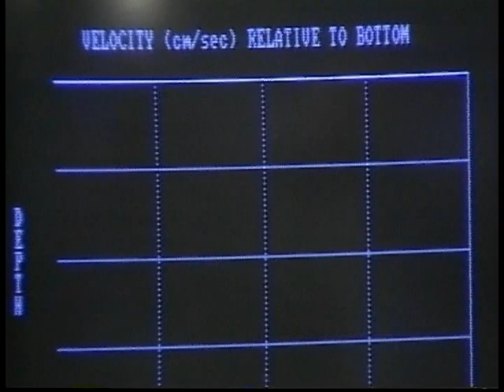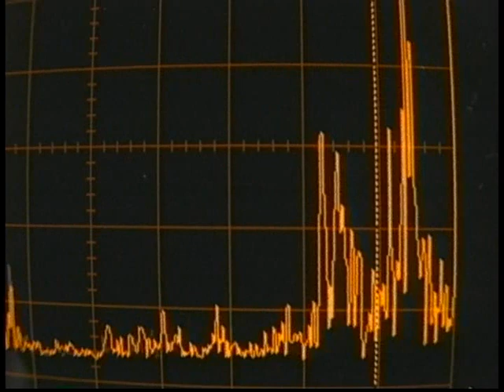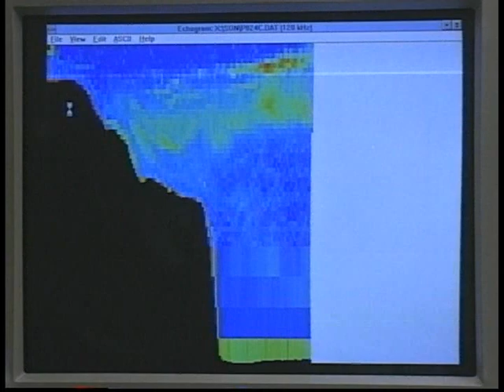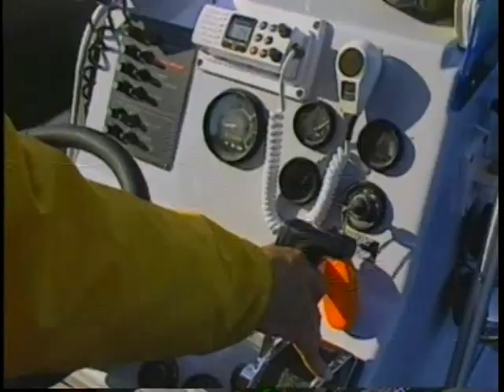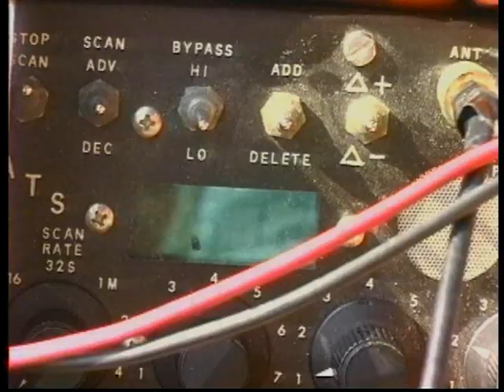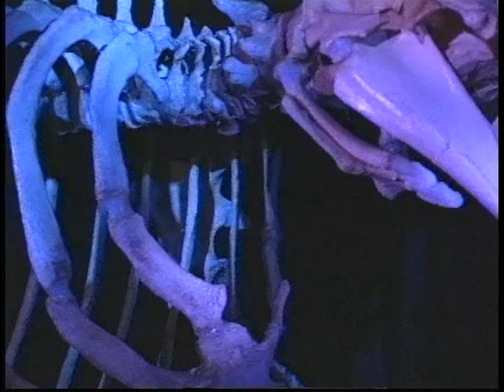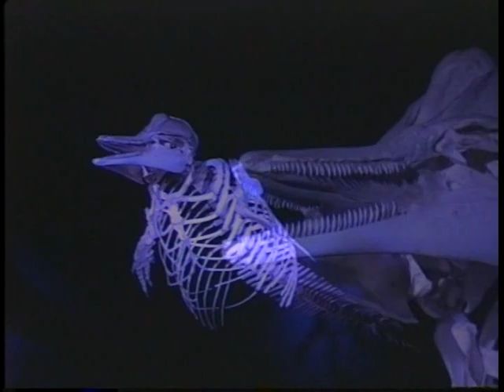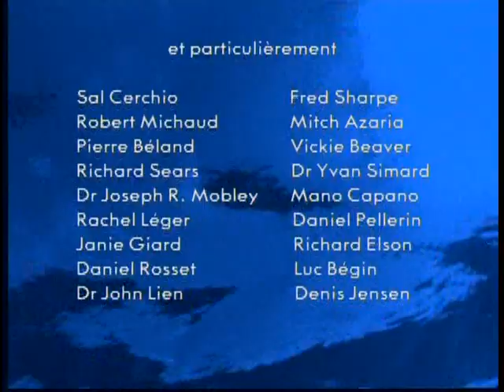RENCONTRES avec les BALEINES du ST LAURENT